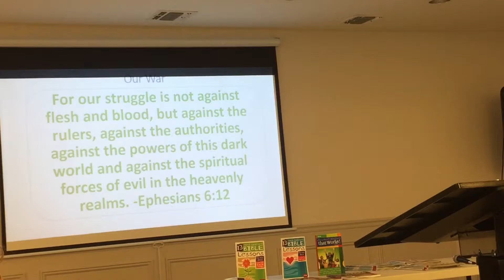"Our responsibility to Teach our children!oR!! Somebody else will Teach.." W/"SAMi",Sunday SCh.🎆️🎆